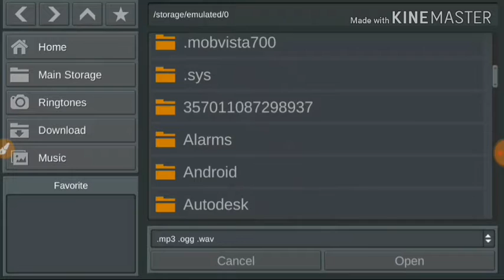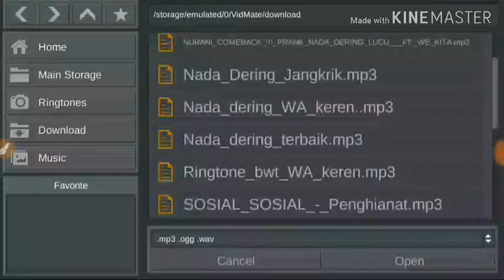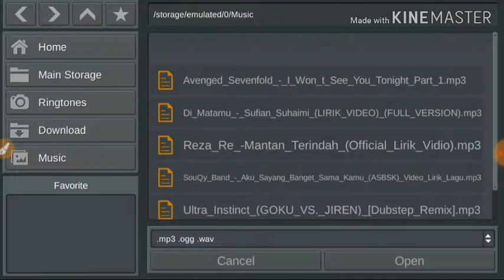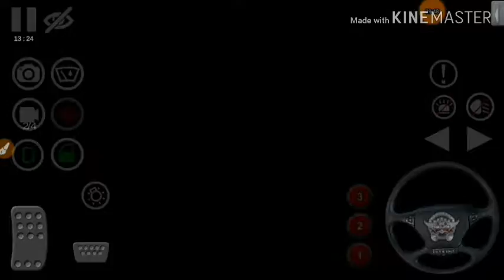Busid tukang becak makin menjadi-jadi 🤣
Seperti biasa gw masih main busid atau bus simulator Indonesia skarang bus simulator udh mulai sering mengupdate maupun di Lane terminal rest area dan masih banyak lg😂